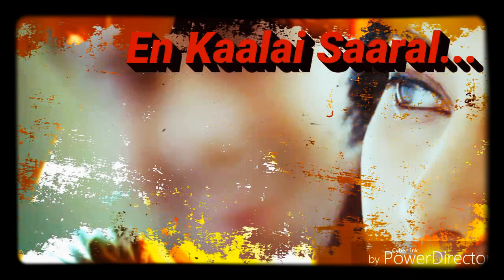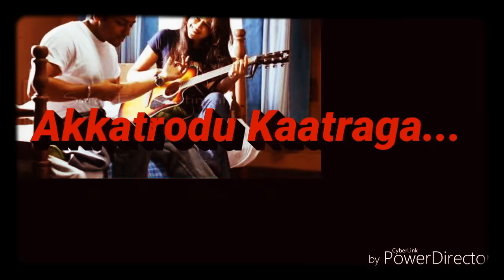Engeyum Kathal song💔love version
Engeyum Kathal /surya love/Vijay love /adithya love /dhanush love/album song/love album